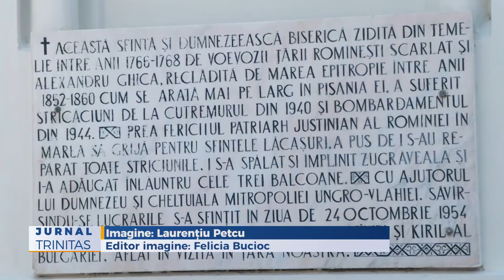A fost sfințită Catedrala Mitropolitană „Sfântul Spiridon” - Nou